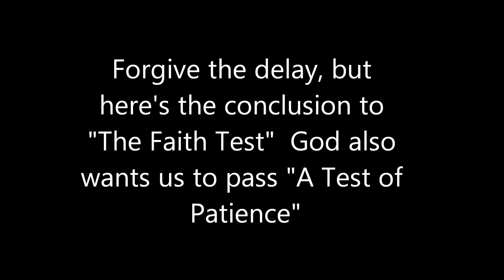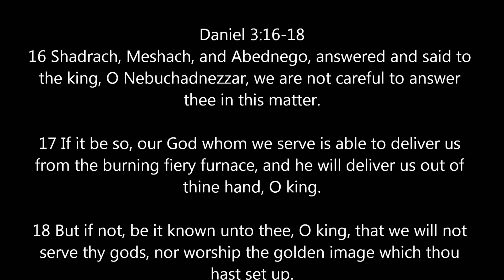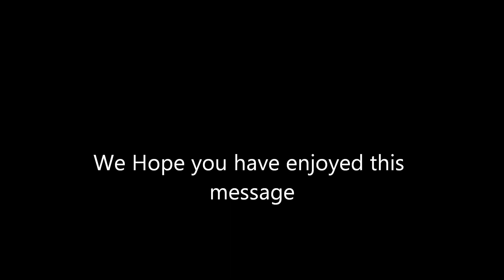A Test of Patience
Part 2 of "A Faith Text"